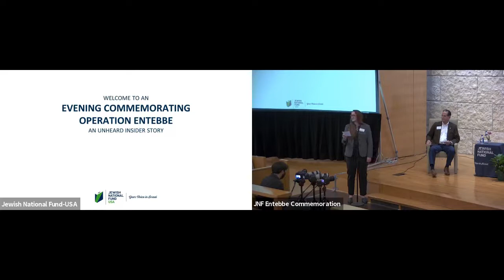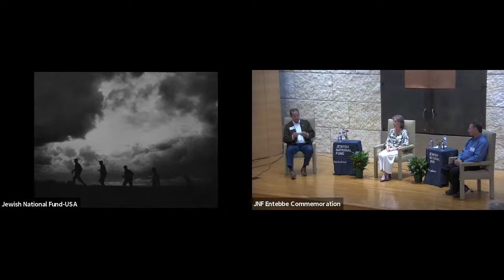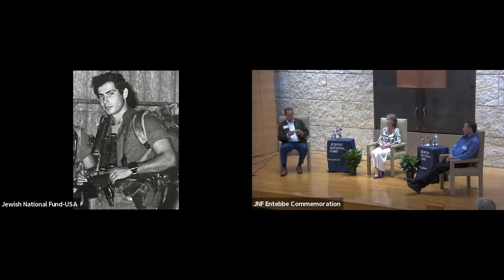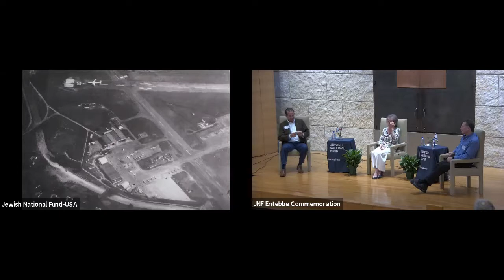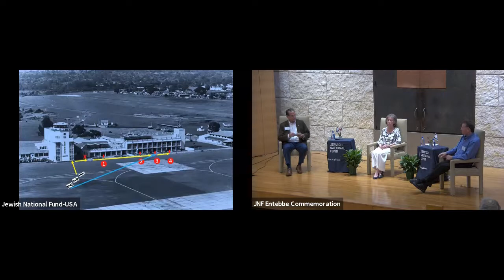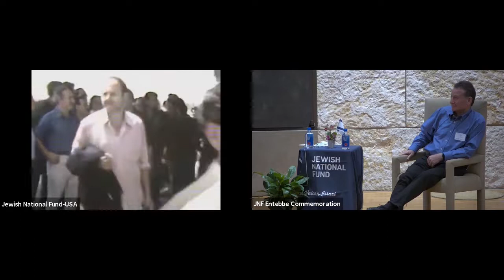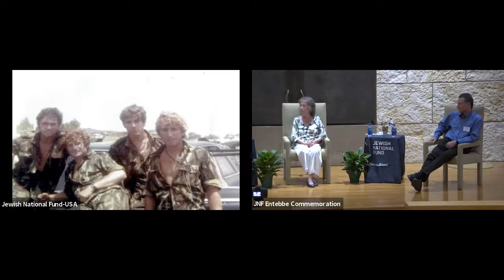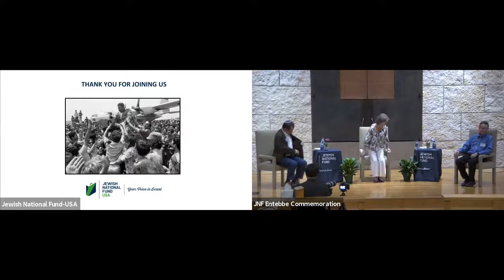An Evening Commemorating 45th Anniversary of Operation Entebbe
Join Jewish National Fund-USA as we commemorate the 45th anniversary of the rescue from Entebbe and recognize the heroic efforts of the passengers and soldiers. This insider story will shed light on this moment in history through a unique perspective and blend of storytelling and live personal interviews.